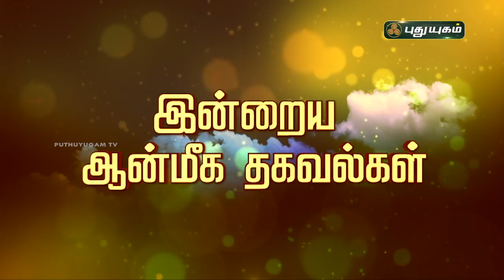Today Rasi Palan - 04/03/2021 | Indraya Rasi Palan Tamil | இன்றைய ராசிபலன் | Astrologers Magesh Iyer